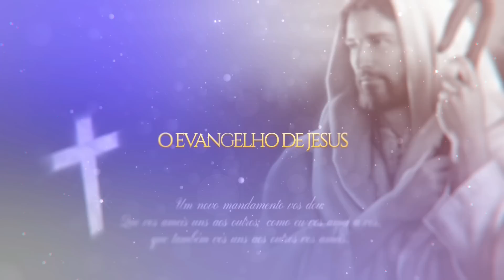NÃO SE ACOMODE | Conversa sobre Espiritualidade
Este vídeo foi realizado no Templo Espiritual Maria Santíssima, dia 10 de novembro de 2022.

Apresentador: Marcelo Kitadai

"A missão desta Casa é reunir, reagrupar, redirecionar e reespiritualizar os seios familiares com a Mensagem do Evangelho do Cristo de Deus na Terra, tendo a humildade como base, a disciplina como regra, a perseverança como objetivo. Esses são pontos fundamentais para que um espírito, em qualquer condição em que se encontre, alcance o objetivo desejado.”
Irmão Espiritual Adolfo Schultz Mentor Espiritual do TEMS